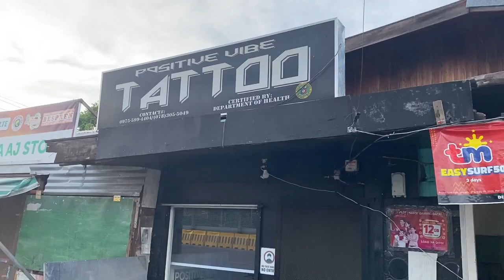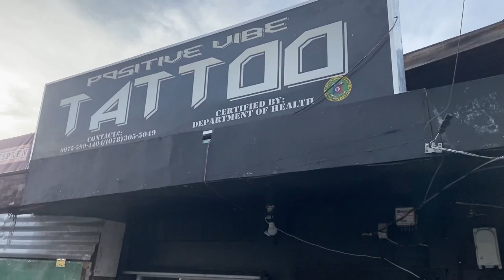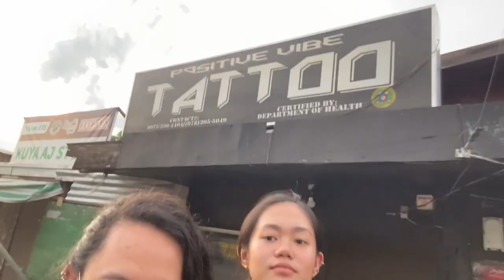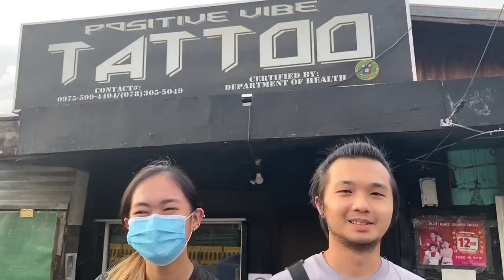NEEDLE PIERCING: MASAKIT BA?! | Nikki Dumag Vlog#2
This was taken 6 months ago! Enjoy!

I also accept voice and instrument tutorials, and songwriting jobs. :)

Love Lots :)